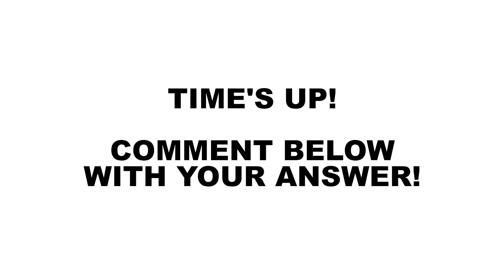Daily Picture Puzzle No. 138